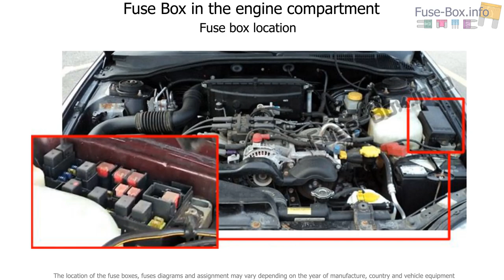Fuse box location and diagrams: Subaru Outback / Legacy (1999-2004)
Fuse box diagram (location and assignment of electrical fuses) for Subaru Outback / Legacy (1999, 2000, 2001, 2002, 2003, 2004).